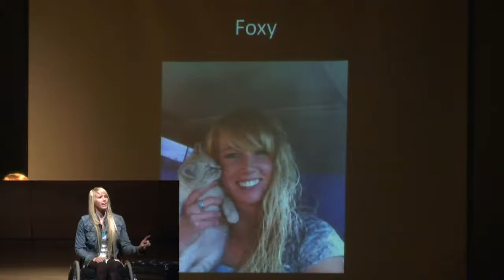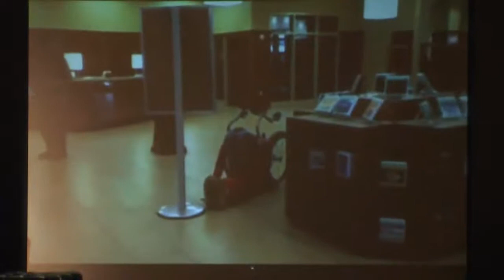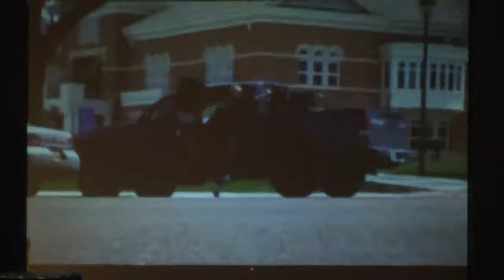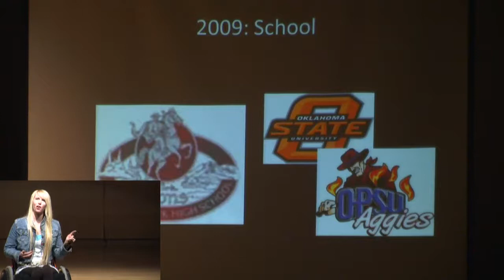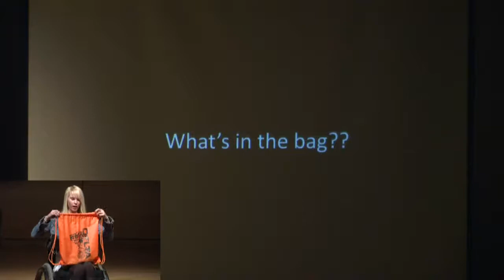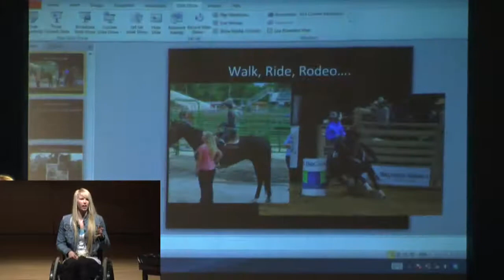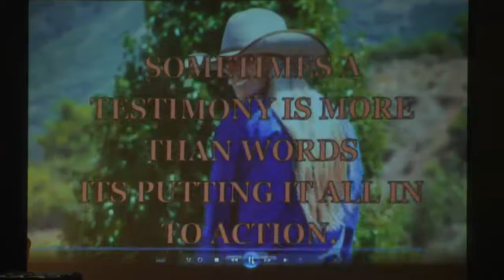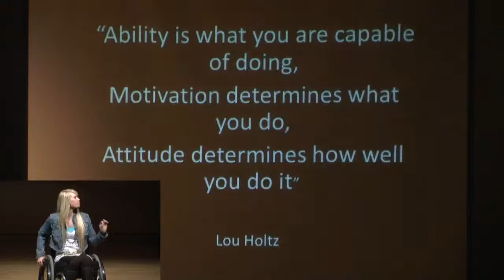Snow College Convocations: Amberley Snyder 4-3-2014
There is no future in giving up. Amberley Snyder developed her inspirational talk while a student here at Snow College three years ago, when she first began to overcome the difficult challenges forced on her from an auto accident.